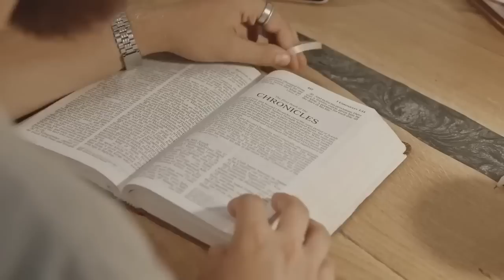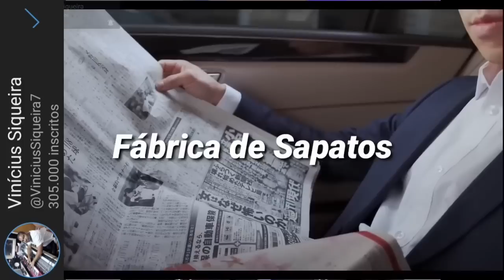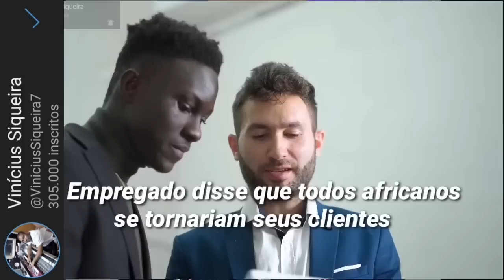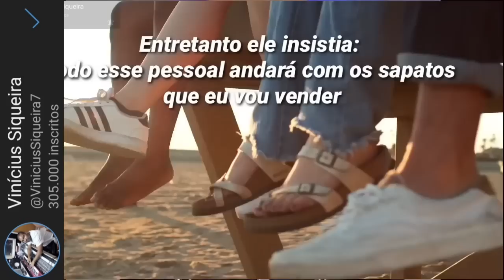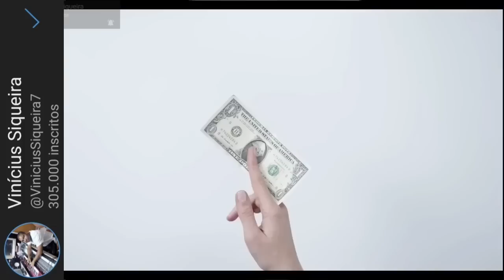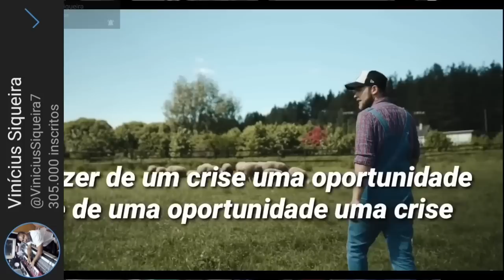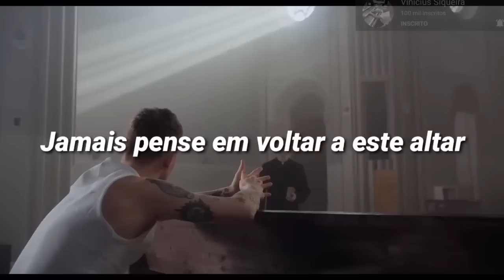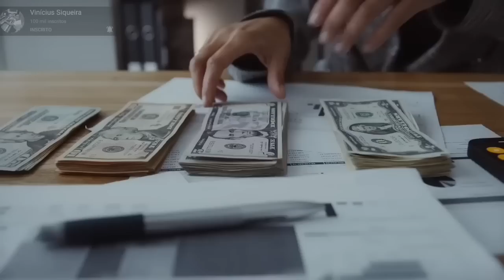David Paul Yonggi Cho - O PODER DAS PALAVRAS DETERMINAM DESTINOS - A Quarta Dimensão (Em Português)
Chave aleatória
11d935e8-ecea-4ffa-88fd-325aba945c50

Agência: 0001